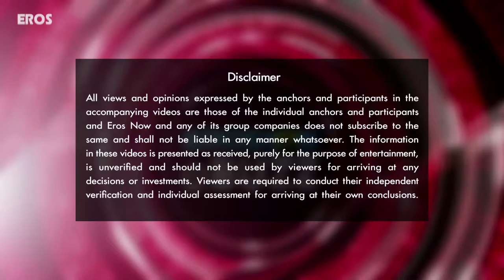Bollywood Celebs stun at Twinkle Khanna's book launch | Bollywood News | ErosNow eBuzz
Film Industry big-wigs read excerpts from Twinkle Khanna’s new book.